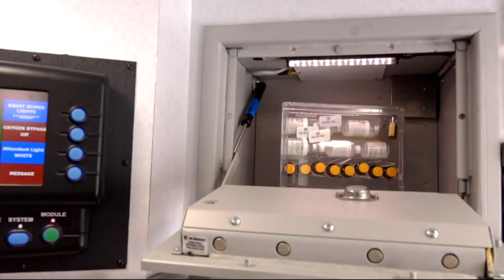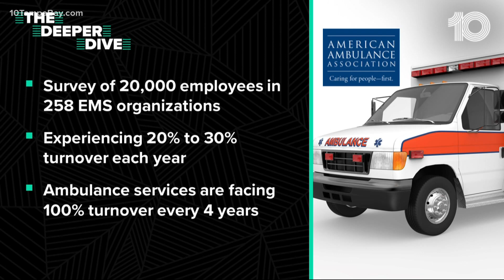Polk County to spend $1.2M to recruit more EMTs and paramedics, but there's a catch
Competition to recruit paramedics and EMS workers has been fierce over the last year or so. Lots of workers have been dropping out because of COVID. Others have left the profession entirely for more competitive pay.

So now, Polk County is putting its money where its mouth is.

County leaders will soon offer thousands of dollars in bonuses to paramedics who sign-up, help train EMS recruits to become paramedics and bring in a full-time worker to enhance recruitment.